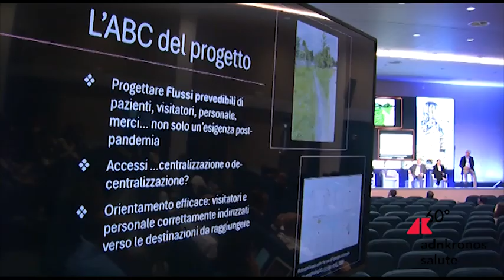Si amplia a Trento la Campagna vaccinale gratuita anti Hpv, quasi 100.000 le persone coinvolte nei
La vaccinazione sarà ora disponibile gratuitamente per le donne tra i 16 e i 40 anni e per gli uomini tra i 16 e i 30 anni, oltre al precedente limite di 26 anni. Obiettivo dell'iniziativa definita "epocale", eliminare il virus responsabile dei circa 4.400 casi di tumore della cervice uterina e carcinomi Hpv correlati che si rilevano ogni anno in Italia.